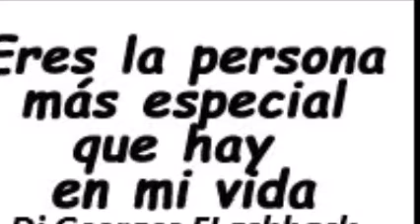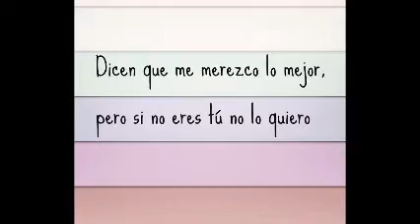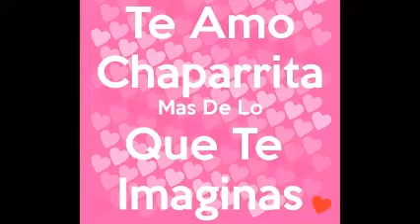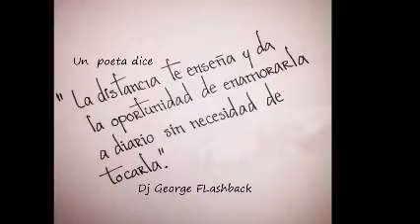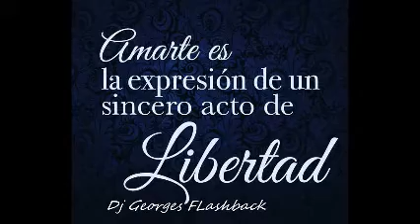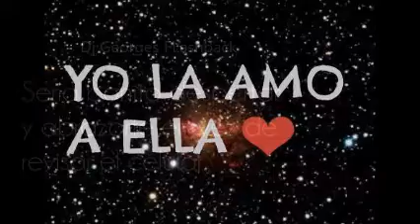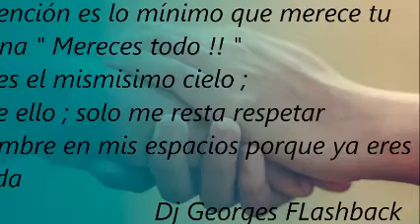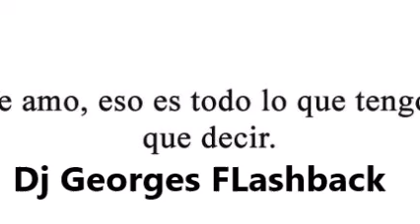MI VIDA SIN TI & 90`s MIX & THE VINYL COLLECTION MICV & Dj GEORGES FLASHBACK & 100 % MEXICANO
Y SI ME PREGUNTAS SI ME HACES FALTA LA RESPUESTA ES SI !